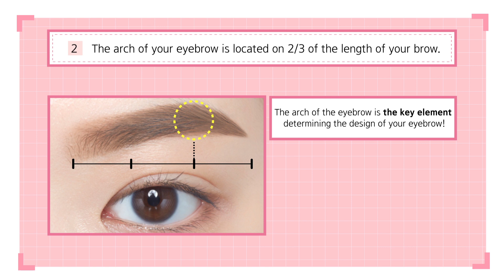[ETUDE 에뛰드] How to draw perfect eyebrows(ENG)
인상과 분위기를 결정하는 중요한 메이크업 Point 눈썹!
눈썹 그리기 너무 어려우시죠?

메이크업 초보자들을 위한 아이브로우 튜토리얼♡

에뛰드 메이크업 아티스트가 알려주는
간편하고 스마트한 눈썹 윤곽 멀티 펜슬로 완벽한 눈썹 만들기!

눈썹 다듬는 방법부터 그리는 방법까지 지금 바로 영상에서 만나보세요:)